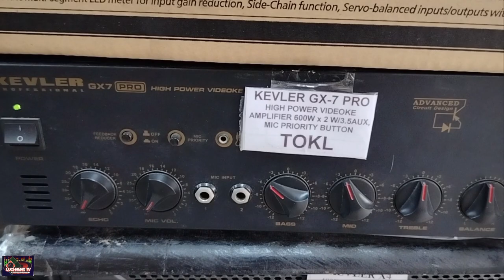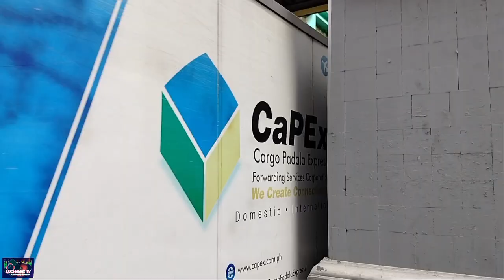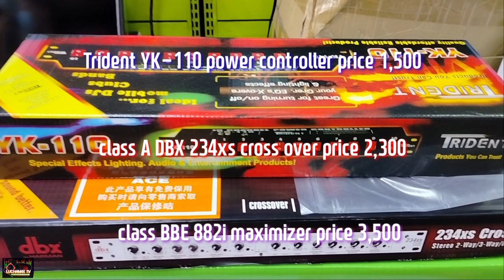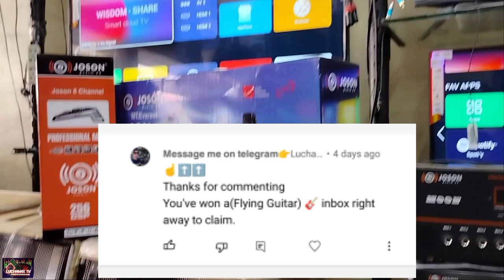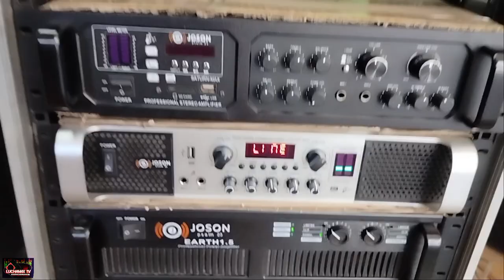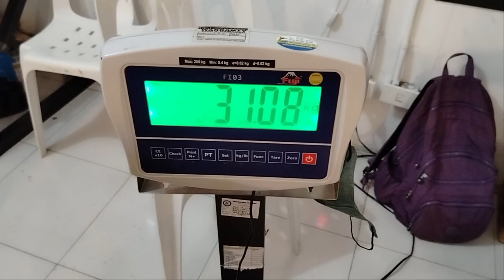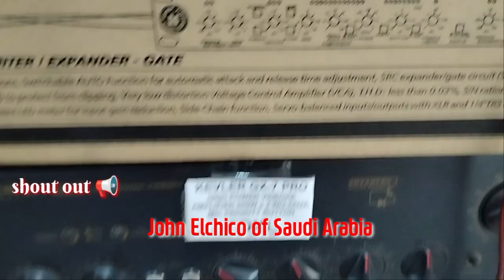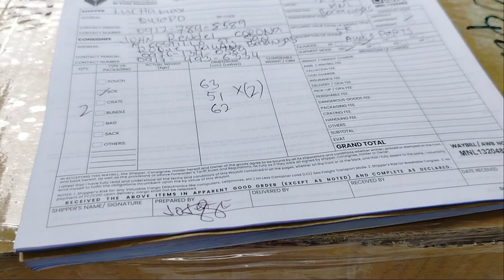Pina hanga ako ni Kevler GX-7 pro amplifier dala nya Live Pro 15 1000 watts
Pina hanga ako ni Kevler GX-7 pro amplifier dala nya Live Pro 15 speaker 1000 watts

1. Luchamax Tv troll anthem
2. the day you said good night
3. always remember us this way - lady Gaga
4. new non-stop battle mix Friendship
5. Das model DJ John Regie remix
6. Luchamax Tv troll anthem
7. Low trap mix Florida remix
8. Every breath you take the Police
9. My immortal remix
10. Sweet dreams - Eurothemics
11. Heaven Bryan Adams
12. Feels like Heaven - Fiction Factory
13. Gentle man Bomba mix
14. Battle mix